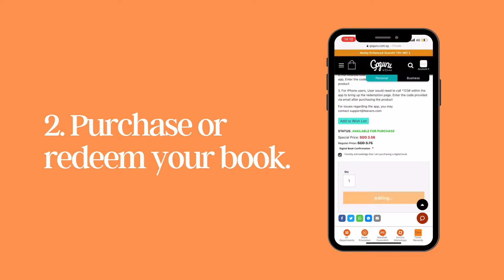Abbie Rose Explainer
It's time for an interactive storytelling session!
Call Abbie Rose now to go on exciting adventures as she shares with you more facts about our endangered animals such as pandas, penguins, dolphins, otters, tigers and monkeys. Perfect for age 3 - 6 years old.